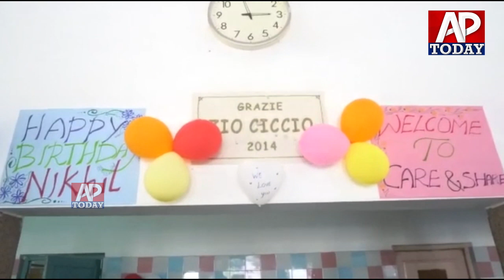Actor Nikhil Siddhartha Birthday Celebrations At Charity Trust | Nikil Emotional Video